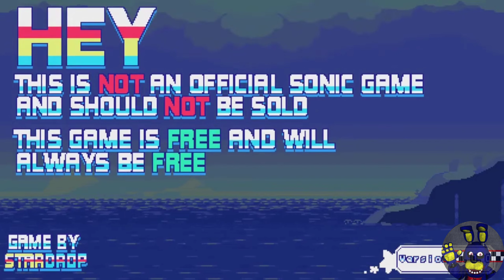Sonic The Hedgehog And The Fallen Star Gameplay Partie 1 : Sapphire Sights Zone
Sonic et Tails se rendent sur l' île Starfall pour enquêter sur une circonstance mystérieuse qui s'est produite sur l'île. Ils atterrissent dans la Sapphire Sights Zone et poursuivent leur enquête. Plus tard dans la Zone, Sonic et Tails rencontrent le Docteur Eggman dans l'une de ses machines, qu'ils vainquent rapidement. Après avoir vaincu Eggman, Sonic et Tails remarquent une étoile mythique, tout à coup, il est révélé que c'était un faux Eggman qui les combattait, puis la main de la machine tient Sonic captif, tandis que le véritable Eggman récupère l'étoile mythique, cependant, l'étoile gère pour se libérer, mais en conséquence, se brise en 5 morceaux et sont dispersés autour de l'île Starfall, ainsi commence l'aventure de Sonic et Tails.

Deux zones plus tard, Sonic et Tails trouvent une pièce manquante de The Mythic Star dans la zone Discount Districts, découvrant également les plans du docteur Eggman : utiliser The Mythic Star pour détruire toute l'île Starfall. Voyant cela, Sonic et Tails se dépêchent de trouver les pièces restantes de The Mythic Star.

Un peu plus tard, Sonic et Tails tentent de trouver un autre morceau de The Mythic Star dans Frozen Fountain Zone, et Chase Eggman dans Gusty Greenhouse Zone.

Dans Gusty Greenhouse Zone, Sonic et Tails rencontrent Metal Sonic, qui est bientôt vaincu par les deux. Pendant ce temps, Eggman, qui a obtenu un morceau de The Mythic Star, prévoit de capturer Sonic et Tails et de prendre les morceaux restants de The Mythic Star.

Plus tard, Sonic et Tails trouvent le vaisseau spatial d'Eggman dans la zone de Raspberry River et à bord, ils trouvent ensuite Eggman dans l'une de ses machines après l'avoir vaincu.

Pour retirer le fond d'un gif animé